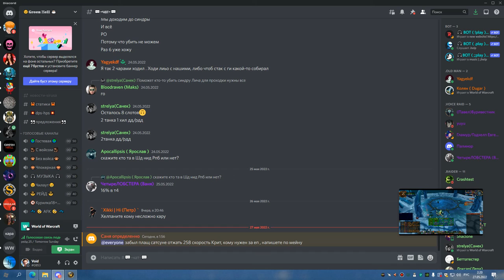3я часть ЦЛК 25об СОВА 26 05 22